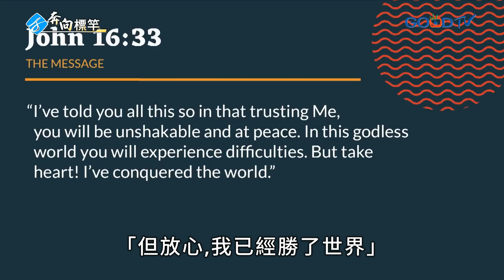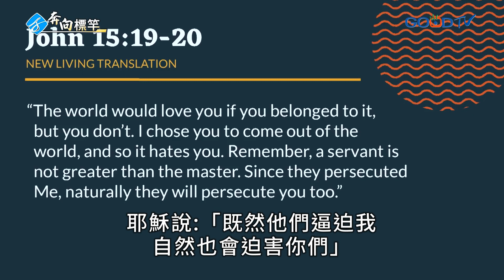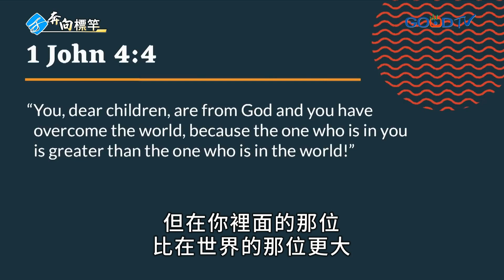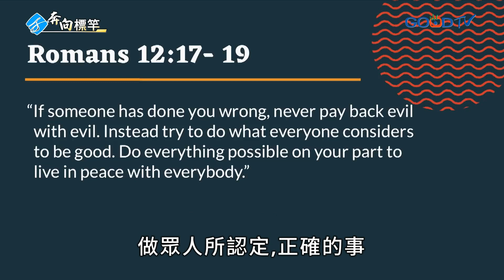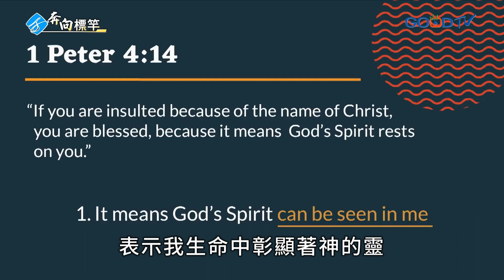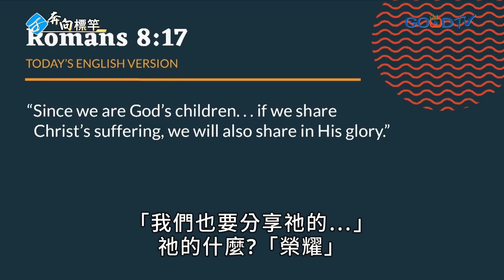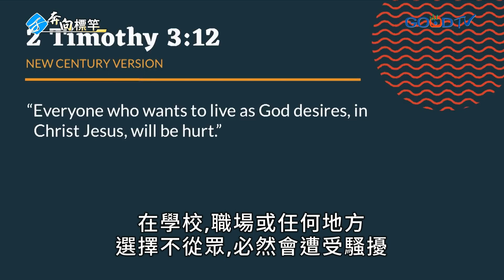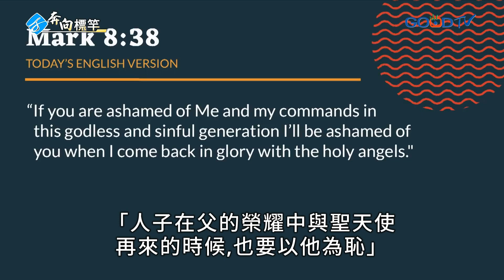如何面對騷擾與霸凌 │ 華理克 Rick Warren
每個人過去都曾被霸凌或騷擾，不論是在兒童期、青少年或成人期，可能是在學校、社區或職場，不幸的是，甚至在家裡。聖經告訴我們七種方法，來面對生活上的霸凌和騷擾。第一、認清霸凌背後的根源。第二、記得你是誰。第三、要拒絕報復。第四、正面回應。第五、再定睛於神對此事的心意。第六、要記得你的永恆賞賜：我們若分擔基督的苦難，也要分享祂的榮耀。第七、保持忠心：只要持續做對的事。